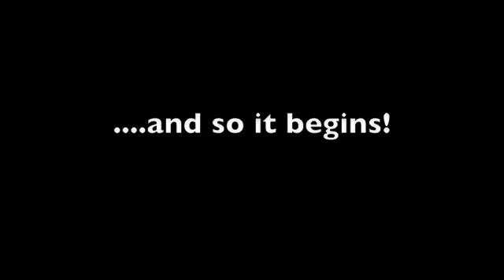SOL Chronicles: Episode 3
On this episode we play our favorite past time. Ultimate Frisbee!